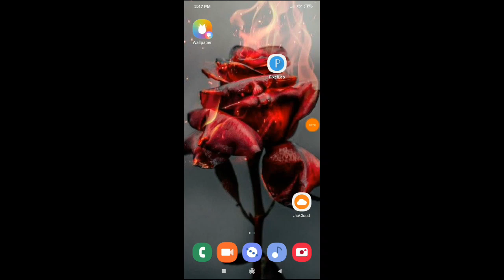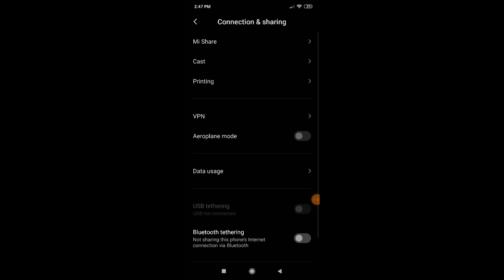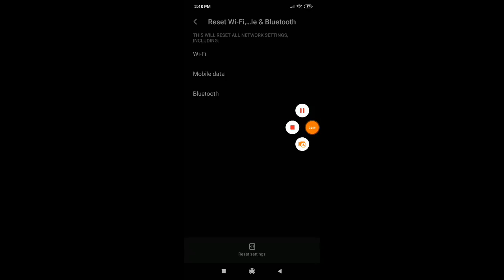Redmi 10 prime network problem | Slow data internet problem solve Kaise kare